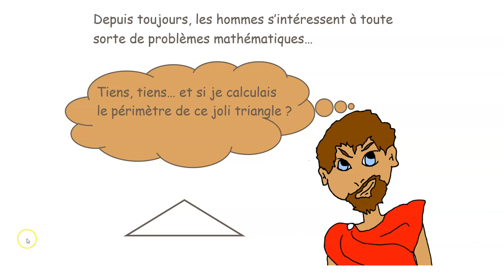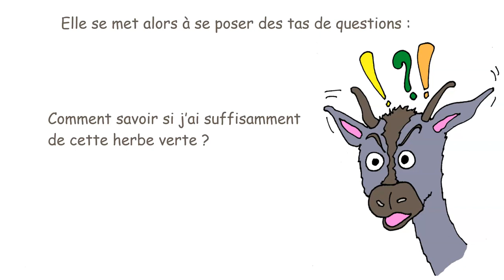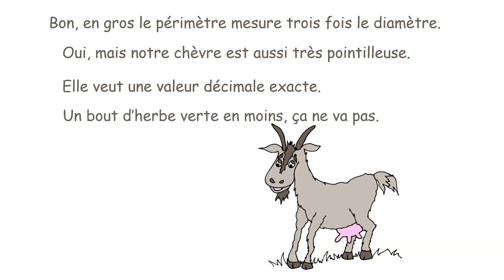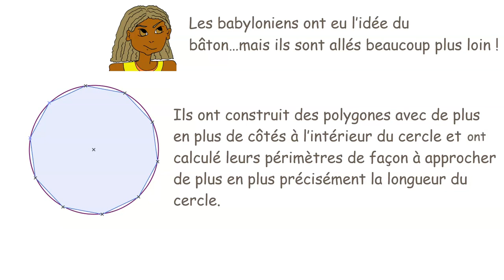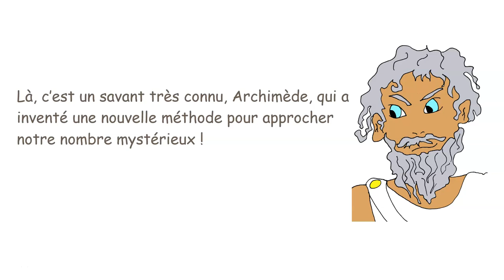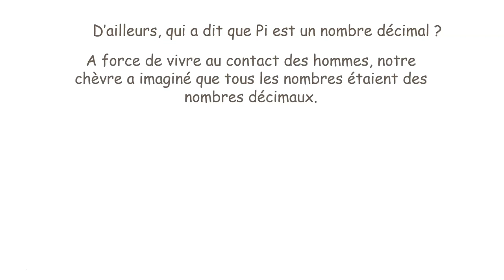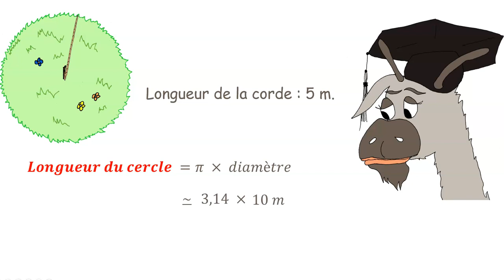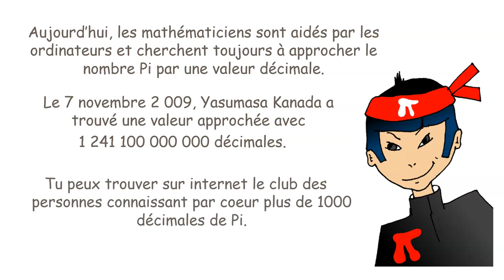La fabuleuse histoire de Pi la chèvre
Introduction de Pi aux élèves de 6ème. Classe Genially